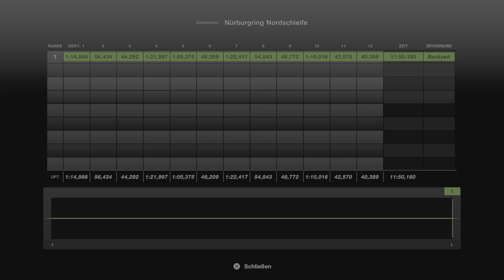Gran Turismo 7 #721 Volvo 240 SE Estate 93